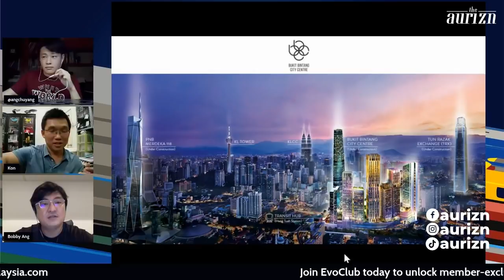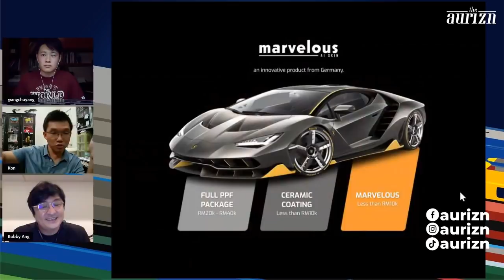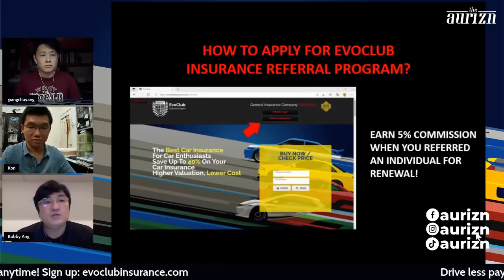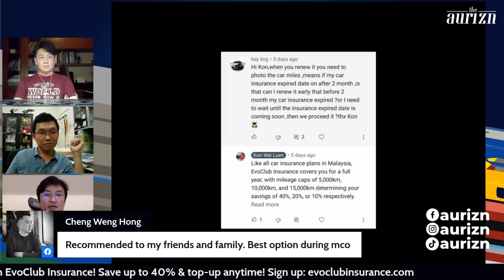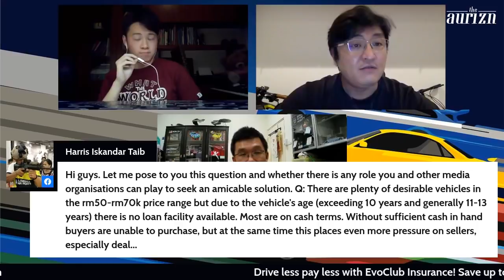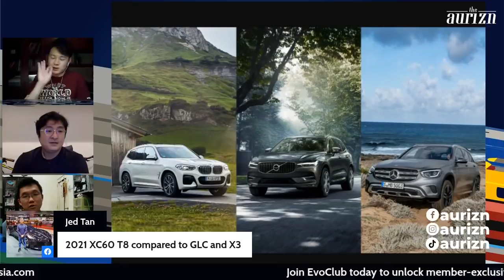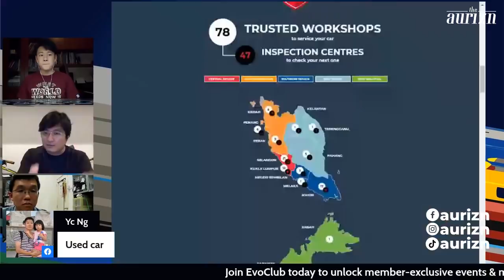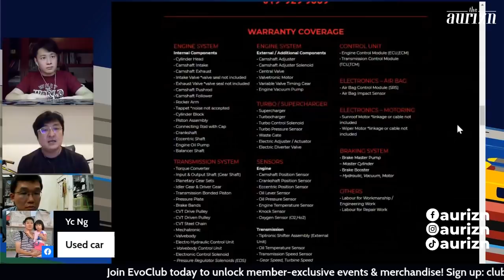Live Q&A with Aurizn: Maximum loan margin for coupes & convertibles | Evomalaysia.com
TIME STAMP

0:00 Intro
0:17 Greetings
5:18 BBCC Kuala Lumpur
8:53 Marvelous Paint Protection
11:10 Evoclub Insurance
18:00 Cash buy RM50-70k car, how to get good deals?
21:25 Personal loan
22:22 Ferrari F430 vs Aston Martin Vantage N430
24:19 Import cars older than 5 years old from overseas
26:25 Importing classic cars in Malaysia
27:30 Can cars dissembled and reassemble in Malaysia?
28:04 Import BMW M340i Touring
35:28 Maximum bank loan margin for used/recon convertibles and coupes
44:44 Hyundai Veloster doors
49:17 MPV sliding doors
50:33 Audi RS6 bank loan
51:24 Mazda 3 liftback a head turner?
53:50 2016 BMW M235i vs 2016 A45 Facelift
55:17 Mazda 3 vs BMW F10
58:25 Documents preparation for used car
1:03:50 Original AP paper
1:11:20 Temporary Insurance trade plate
1:12:20 Puspakom for new cars
1:15:20 Volvo S40 (second generation pre facelift)
1:16:41 Lexus IS200t in Malaysia
1:17:42 Car industry standardise processing fees?
1:28:44 Bobby buying Audi RS6
1:34:10 Volvo Leasing program
1:43:00 2021 Volvo XC60 T8 vs BMW X3 vs Mercedes GLC
1:48:06 Deposit for test drive (used cars)?
1:54:30 Car inspection for used cars
1:56:00 Bobby’s Audi S4 purchasing process
2:00:30 Bobby’s Audi RS6 inspection
2:03:44 BBCC Kuala Lumpur